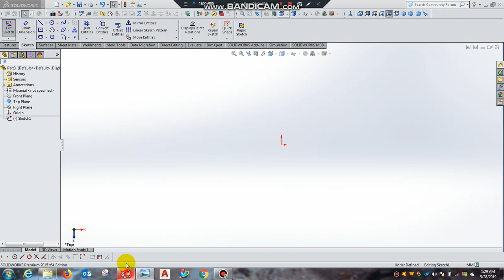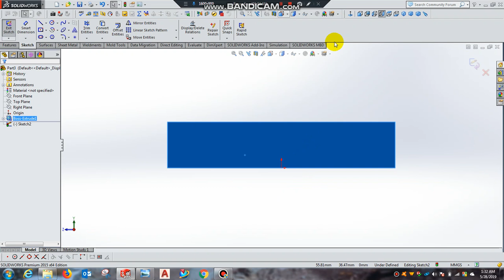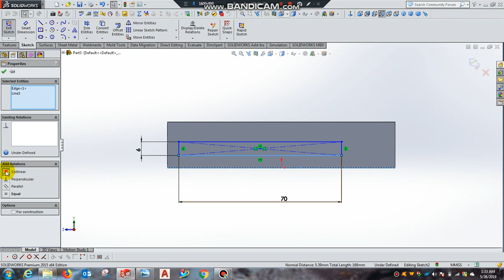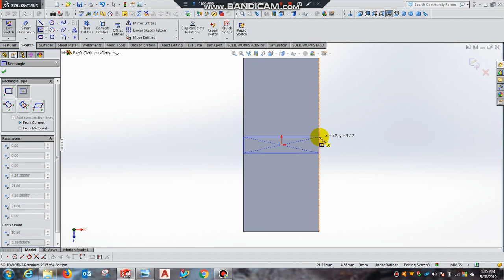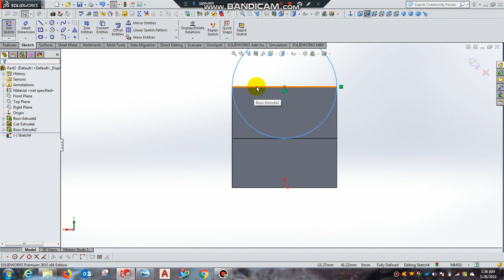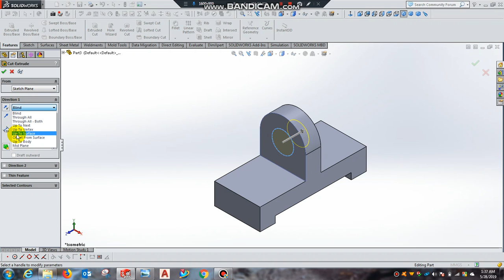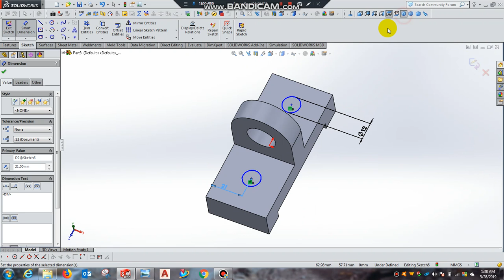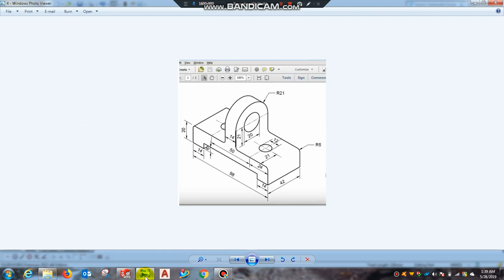Part-12# Practice object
Solidworks Practice Bangla Tutorial Part-1 for Beginners
Tools used:
- Plane Selection
- Rectangle, Circle
- Convert entities, Trim
- Extrude, Extrude cut
- Smart dimension
- 3D Fillet